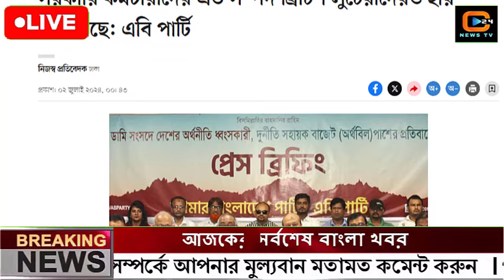এইমাত্র পাওয়া বাংলা খবর Bangla News 02 July 2024 Bangladesh Latest News Today ajker taja khobor